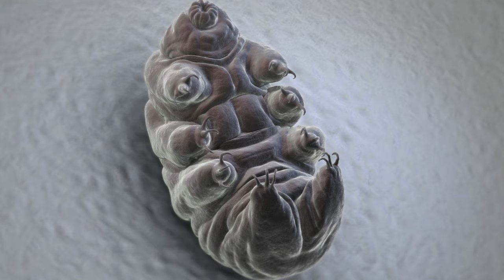Qué Pasa Con Los Jabalíes l Mini Documental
Hay algunas cosas que deberías saber para entender mejor a los jabalíes...